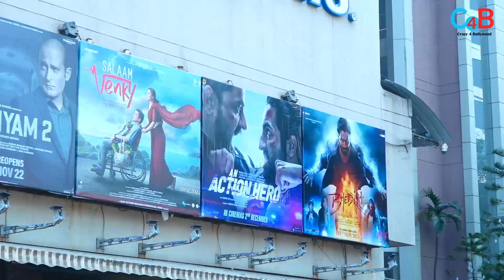AN ACTION HERO | Public Review | First Day First Show Review is Out!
Check Out The Most Honest Reviews of AN ACTION HERO.